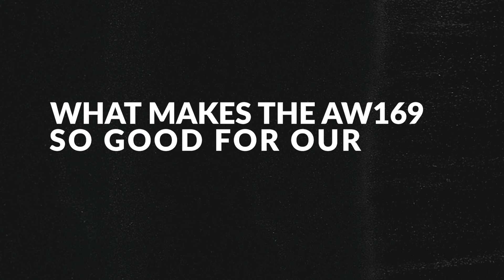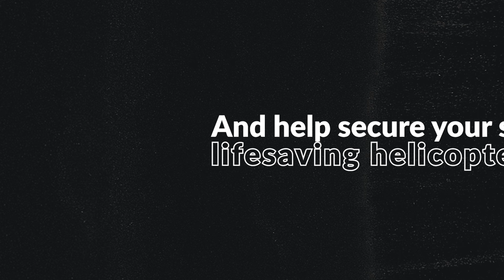Why do Cornwall Air Ambulance Need a Second Lifesaving Helicopter?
Trainee Critical Care Paramedics Will Damerell and Chris Ward, and Critical Care Paramedic Paul Maskell explain some of the key reasons why securing a second lifesaving helicopter for Cornwall Air Ambulance is so vital in saving more lives across Cornwall and the Isles of Scilly.

Every bake sale you hold, every challenge you take on, every raffle entry, every HELi2 Hero, and every single donation all helps to keep your helicopter flying and enables the crew to continue saving lives.

You can help us to reach more patients by air, in their greatest moment of need.

00:00 Why do we need a second helicopter?
00:21 How will this increase our capability?
00:39 What makes the AW169 so good for our service?
00:55 Support our HELi2 appeal

Advanced Care | More Missions | Saving More Lives

Responding to more than 1,000 missions each year, our team is on hand during crucial moments where every second counts. With no direct government funding for operational expenses, we depend on the kindness of individuals like you to ensure your helicopter is in the air every single day of the year.

You can keep your heli flying and help us save more lives by supporting our HELi2 Appeal with some of our fundraising options below.